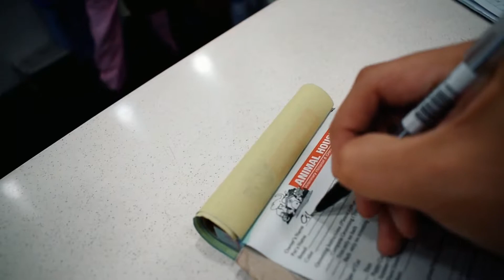Taking our Teacup Pomeranian (Max) to the groomer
Max, our super cute and adorable Teacup Pomeranian, loves traveling and going out with the family. That means he needs to look good... just in case a female Pomeranian is around (*wink!*). That's why we always make sure that his looks and "machoness" is always on point. :)

Well, here's a quick glimpse of what usually happens during one of our regular trips to his groomer. Hope you enjoy!

And oh... just in case you were wondering where Max usually has himself all made up, the place is called "Animal House" along Wilson St., San Juan. That is also where he has his medical checkups and treatments.

This video was shot using the Nikon D5600 and Nikon KeyMission 170 action camera.